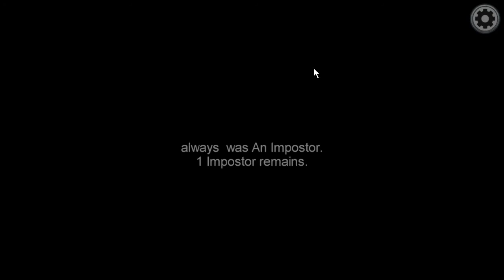"Sapnap" Cheats but I Get BANNED on Among Us?! XD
Some videos with games of interest...